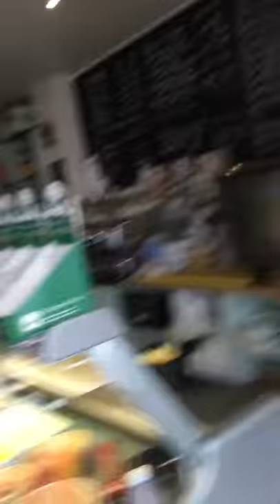birr vintage sunday 2016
irish music